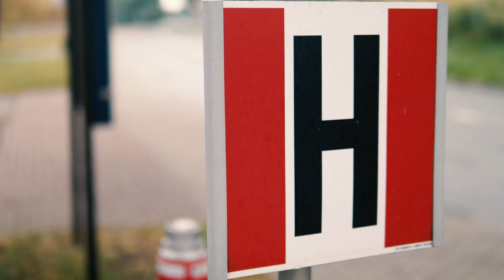OSP w Ostródzie istnieje od 1880! SPACER Z HISTORIĄ. PIONIERZY ZIEM ODZYSKANYCH #6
Do kogo dzwonimy po pomoc gdy zaleje nam piwnicę, zwali się drzewo na samochód albo kociak utknie na drzewie?  Do strażaków. To strażacy pomagają i ratują każde życie. To strażacy cieszą się chyba największym zaufaniem społecznym.
Zapraszamy na opowieść o ostródzkiej Ochotniczej Straży Pożarnej. O początkach OSP, sprzęcie jakim dysponowała kiedyś i dziś opowiada Przemek Wierciński, strażak ochotnik.